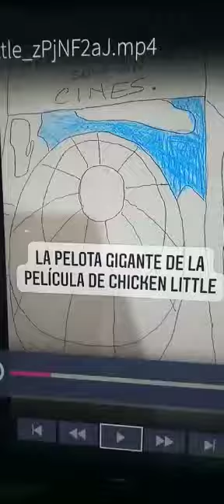La Pelota Gigante de Chicken Little